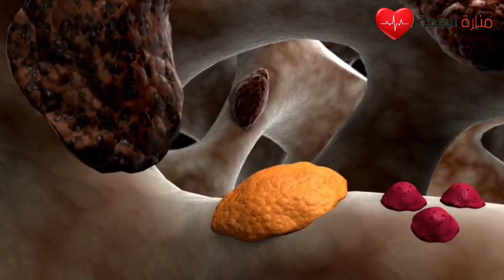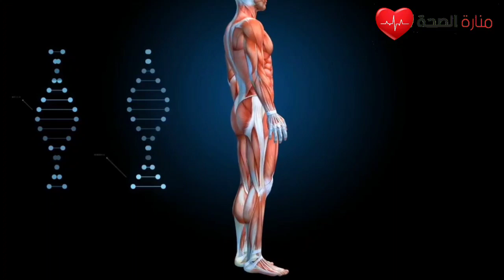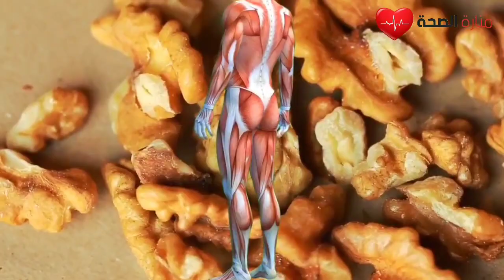هل تعلم ماذا يحدث لك عند تناول الجوز ؟ فوائد علاجية لا تحصى للجوز.. مدهش !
إذا كنت تتناول الجوز أو عين الجمل قبل النوم بـ 30 دقيقة شاهد هذا الفيديو أمور تحدث لك عند بلع الجوز
فوائد الجوز : فقط تناول 3 حبات من جوز عين الجمل يومياً وانظر ما سيحدث لك
هذا مايحدث لجسمك عند تناول ثلاث حبات من الجوز على الريق لا تفوت فوائد الجوز